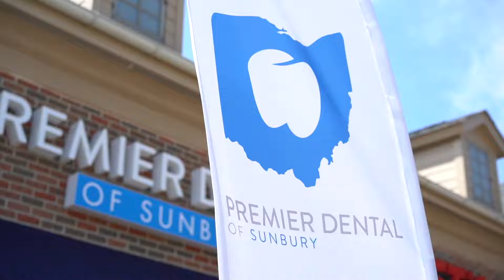Welcome to Premier Dental of Ohio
Dr. Doug Hudoba welcomes you to Premier Dental of Ohio